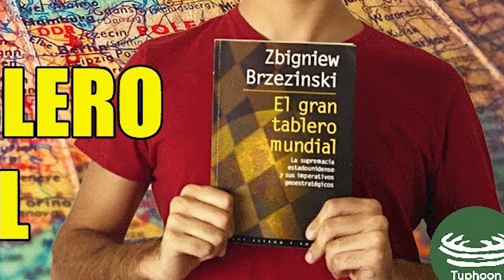China e Irán vs Estados Unidos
La geopolítica global es dinámica, más en tiempos de descenso del viejo imperio y de ascenso de quien despunta como su seguro sucesor. El dominio global para las próximas décadas apunta hacia Asia, y mientras así cambia la economía, el comercio, el poder global, seguramente los Estados Unidos irá apretando más en su patio trasero, con gobernantes sumisos y sin proyecto de país.